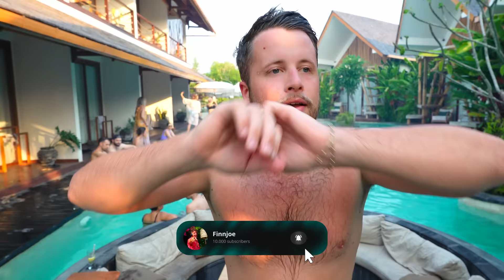Funky & Nu Disco Pool Party House Music Mix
IT'S POOL PARTY TIME! 💦 It's hot outside. Drinks are cold. People are happy.
Is there a better way to celebrate a Pool Party with a Funky Disco House Mix? I doubt it! 🥳

So get yourself some swimwear, a cold drink, good music and be ready! It's gonna get funky! 😎

Ready to take your grooving experience to the next level? Follow me around the world, gain exclusive access to behind-the-scenes content, calls, mixes, and more! ❤️

Or Coffee for the next mix on you? 🫶

Tracklist:

1) 00:00 Richard Grey, Lissat - No Diggity (Original Mix) @TacticalRec
2) 03:22 Lookee, Stefane - I'm Coming Out (Original Mix) @pisorec
3) 04:45 Sgt Slick - Gimme! Gimme! Gimme! (Sgt Slick's Melbourne Recut) @ViciousRecordings
4) 08:57 Block & Crown, Jesus Davila - Can't Get Enough (Original Mix) @TacticalRec
5) 11:56 Block & Crown - Ladies Night Feat. Boyz R Busy (Original Mix) @TacticalRec
6) 15:20 Amadou & Mariam, Divolly & Markward - Bamako feat. Amadou & Mariam (Extended Mix) @kontorrecords @SonoMusic11
7) 18:04 Block & Crown - Gettin' Jiggy Wit It Feat. Francis Goodman (Original Mix) @NextgenRecordsOfficial
8) 20:45 Gregory Porter - Liquid Spirit (Claptone Remix) @universalmusicgroup
9) 24:40 Block & Crown, Lissat - A.B.C. (Original Mix) @TacticalRec
10) 27:40 Softmal, Nytron - All Night Long (2K21 Mix) @pisorec
11) 31:27 Clubholic, Nytron - Music In The Air (Original Mix) @pisorec
12) 34:29 Block & Crown - Respect (Original Mix) @NextgenRecordsOfficial
13) 38:00 Richard Grey, Lissat - Slim Is Alive (Original Mix) @ghighrecords3295
14) 41:41 Federico Scavo - Funky Nassau (Original Mix) [d:vision]
15) 45:50 Majestic, Boney M. - Rasputin (Extended Mix) @Nitronmusic
16) 50:00 Jennifer Lopez, Hako - Jenny From The Block (Hako Edit)
17) 51:35 Nari - Lovers (Original Mix) @AWAY-Y
18) 54:00 Block & Crown, Marc Rousso - We Are Family (Original Mix) [Sophisticated Elite]
19) 58:51 LF SYSTEM - Afraid To Feel (Extended) @WarnerRecords
20) 01:02:59 Michael Gray - The Weekend (Extended Vocal Mix) @AltraModaMusic

Please support the artist! They put a lot of hard work, passion, tears and sweat into making these incredible songs I used in this set.